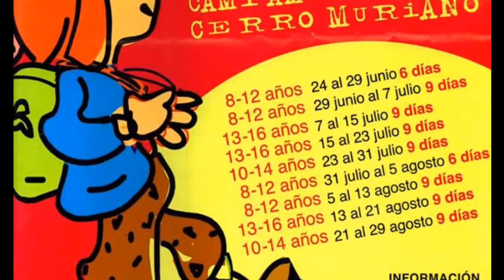25 abr campamentos de verano diputacion